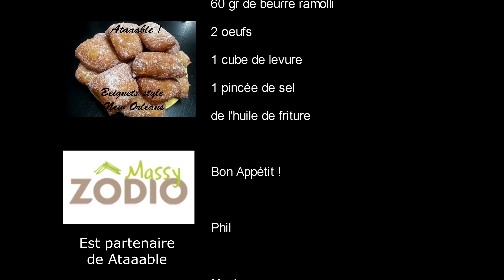Cuisine Cajun - Beignet Style New Orleans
voici une  recette toute simple de beignet qui nous vient de la Nouvelle Orléans,
ces petits beignets font parti du folklore local et sont vendu dans un café bien connu la bas,
leurs fabrications ne demande aucun pré requis, c'est à la portée de tout un chacun, traditionnellement servis avec du sucre, mais vous pouvez les fourrer avec ce que vous aimez y trouver !
Comfort Foodez vous !
essayez les et vous serez conquis tant ils sont simple à produire et super bon !
550 gr de farine
360 gr de lait tiède
120 gr d'eau tiède
60 gr de beurre
60 gr de sucre
sel une pincée
2 œufs
1 cube de levure fraîche ou 13 gr de sèche

"le savoir n'est rien sans partage"

vous pouvez aider ma chaîne en faisant

Phil